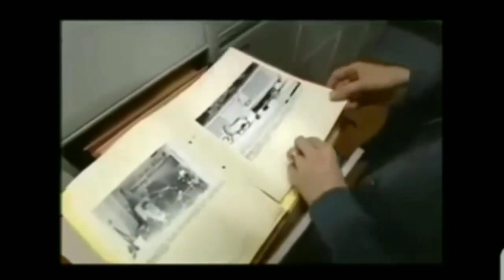Stasi spy techniques in East Germany